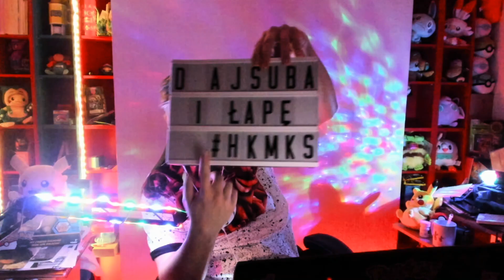PALKIA NA HORYZONCIE! - ZAGRAJMY W POKEMON RUMBLE RUSH #12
✎ TU MOŻESZ MI COŚ WYSŁAĆ :
HIKOMIKOS
Skr. Poczt. 135, UP1
27-400 Ostrowiec Św.
Polska